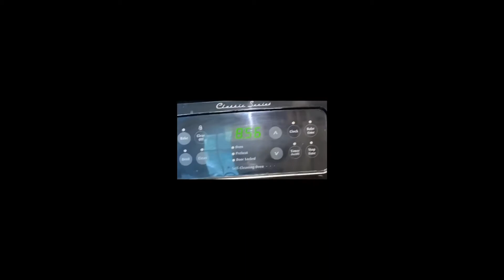Mwen avek Amayah nan kwizin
Limena sa toujou renmen ede fè manje.